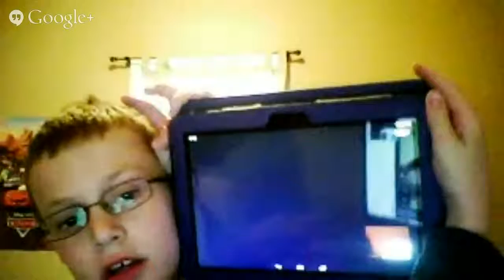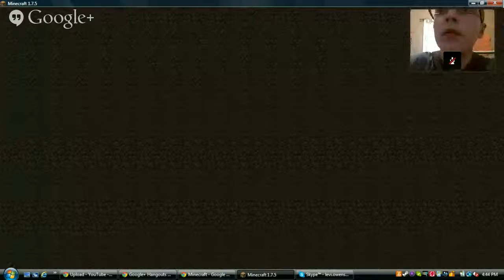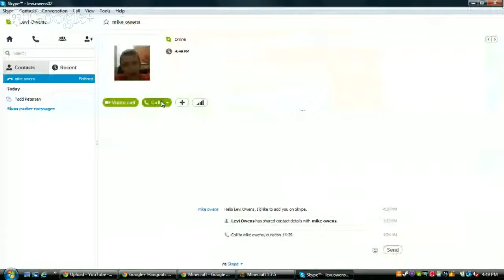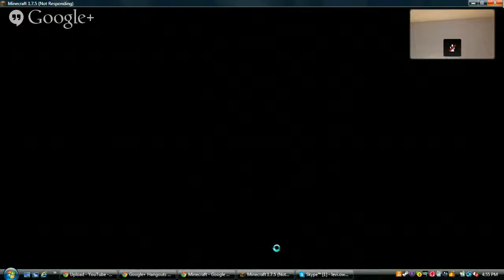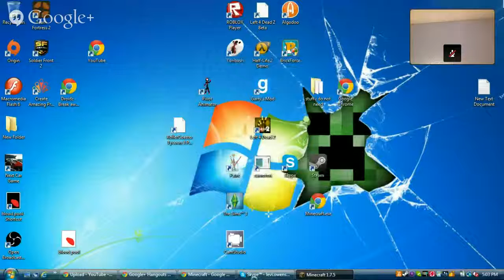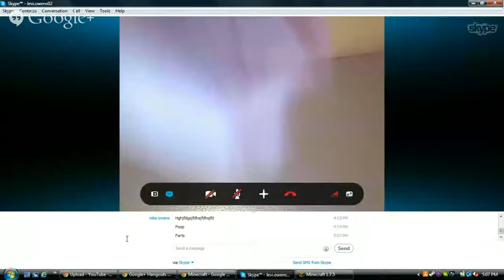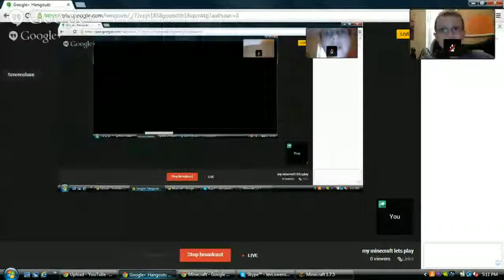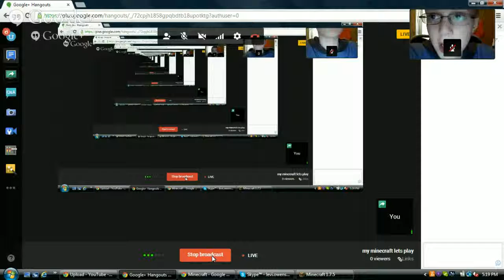my minecraft lets play